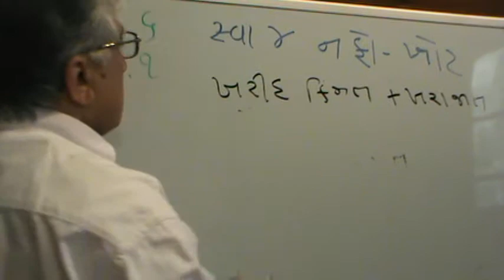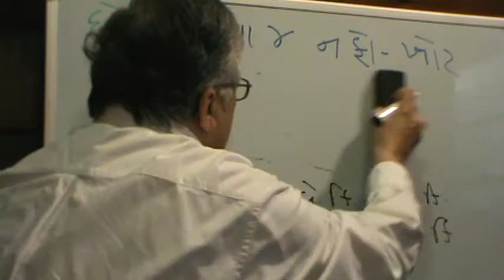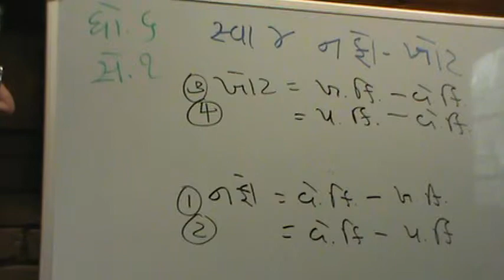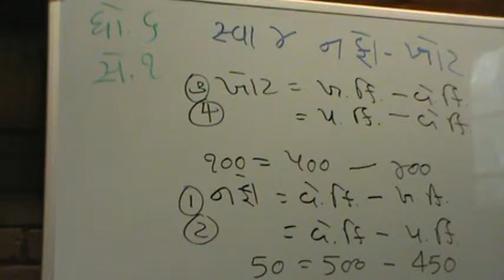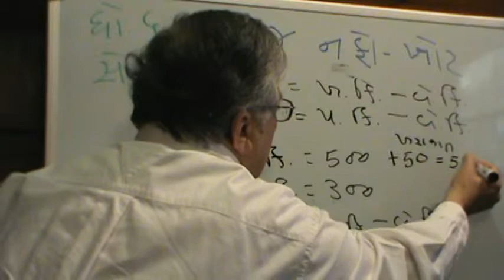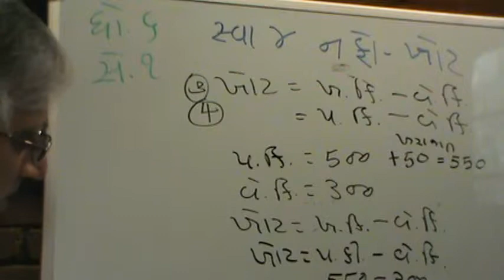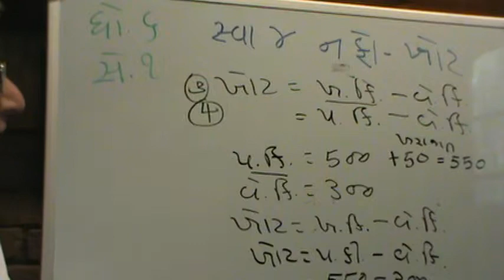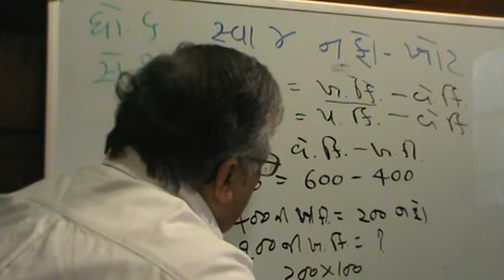hooverm6s1ch4_5 002